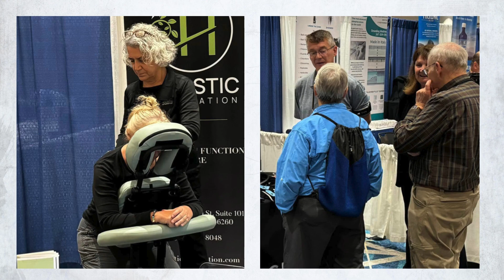Trinity Live and Health Freedom Expo: Two Outstanding Events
We had another incredible year at Trinity Live and the Trinity Expo.
A huge thank you to the sponsors, exhibitors, attendees, speakers, instructors and students.  We can’t wait for next year!